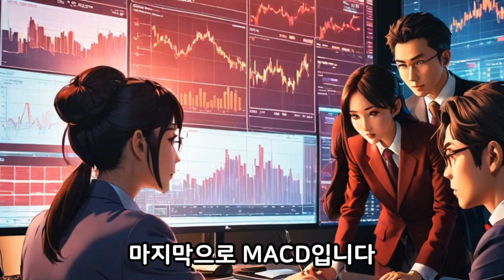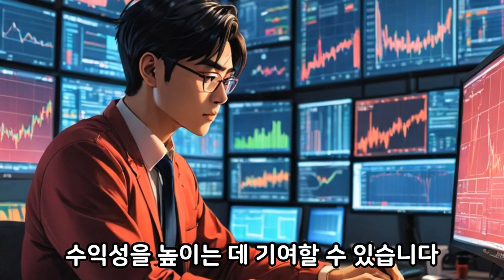기술적 분석을 활용한 해외선물 투자 전략